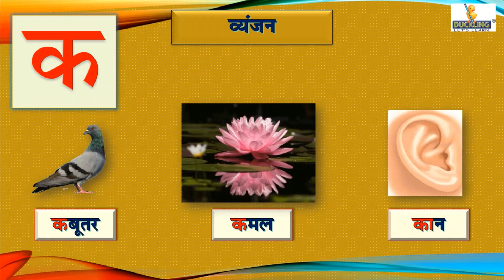Fusion Nursery (Term 1 Course) - Hindi (क)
An Ultimate E-Video for Learning Hindi for Nursery Class in the form of Combined Term Book 1 Course Book
Book by Angelica Series subsidiary of Duckling Books